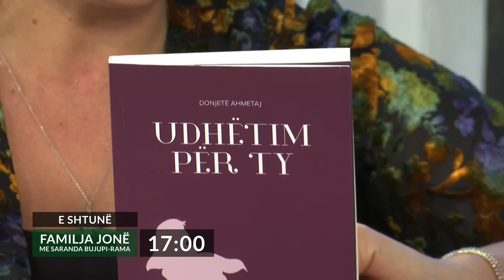PROMO - Familja Jonë - Bullizmi - 26.02.2022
Të shtunën në emisionin "Familja Jonë" do të flasim për bullizmin me psikologen Ibelinda Halili

Në pjesën e dytë do të flasim për filmin dokumentar “Edukimi i Hershëm” me Florie Bajokun

Autorja Donjetë Ahmetaj do të na flas më shumë për librin e saj “Udhëtim për ty”

Një tjetër talent prezantojmë te hapsira e magjikëve të vegjël.

Nuk mungojnë as rubrikat tona të rregullta.

Takohemi të shtunën në ora 17:00 në Kanal10